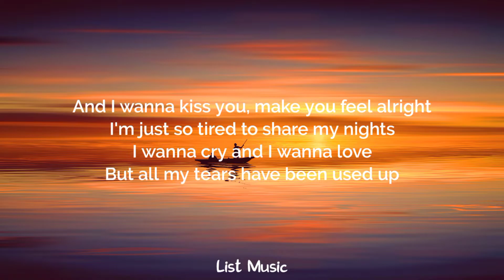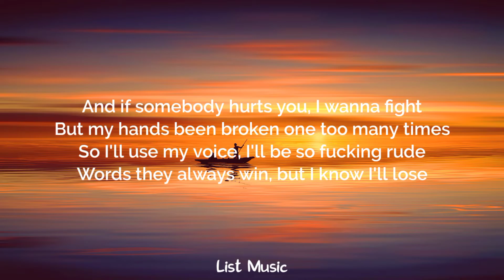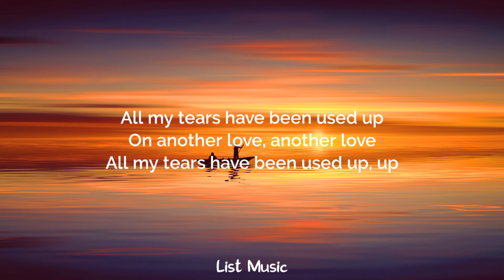Tom Odell - Another Love (Lyrics) On another love, another love, All my tears have been used up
Lyrics:

I brought you daffodils on a pretty string